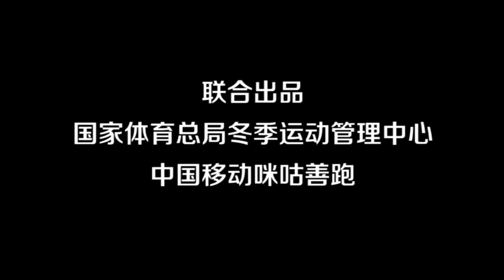国家冰雪训练队：谷爱凌教你宅家轻健身 登山